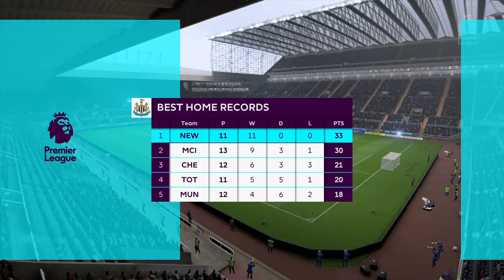Newcastle UTD vs Tottenham